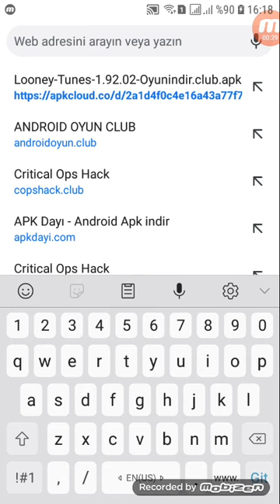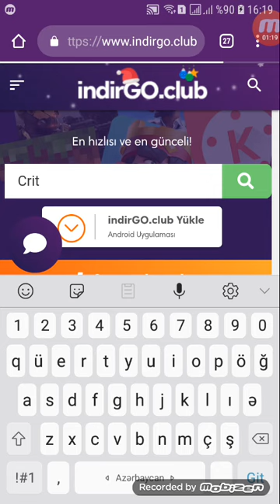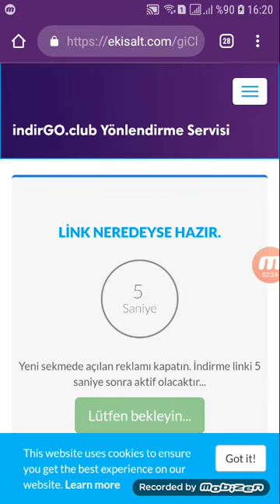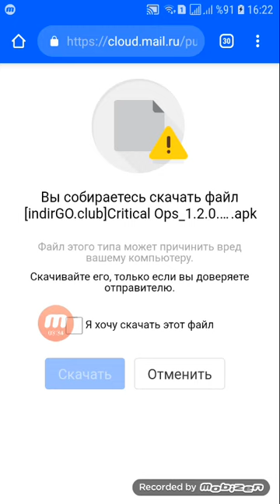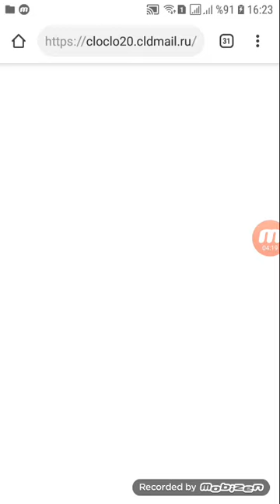CRİTİCAL OPS HİLE (Radar hack,Antiban)